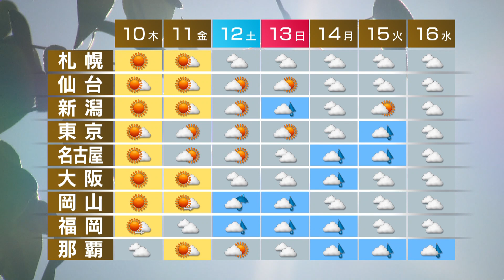6月9日の天気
こちらは午前10時頃の都内の様子です。
東京都心は、きょうも朝からよく晴れて、気温は午前11時までに29点５度まで上がりました。
このあとは31度まで上がる予想で、都心は２日連続で30度以上の真夏日になる見込みです。
関東甲信は、この先もしばらく晴れる日が続き、梅雨入りは来週以降になりそうです。
きょう、これからの予報です。
このあとも全国的に晴れるでしょう。
ただ、九州は午後ににわか雨の所がありそうです。
関東から西は暑さが続き、30度以上の真夏日の所が多いでしょう。
熱中症に注意して下さい。
あすも全国的に晴れて暑さが続くでしょう。
土曜日は西から雨が降り出して、日曜日以降も各地で曇りや雨の日が続きそうです。